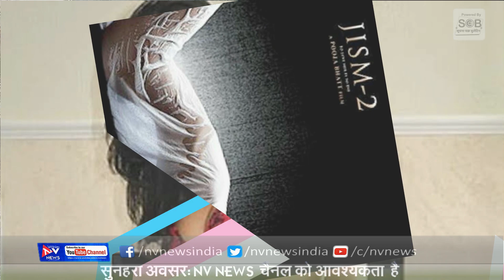रणदीप हुडा ने सनी लियोन संग शेयर की सेमी न्यूड फोटो,मचा बवाल